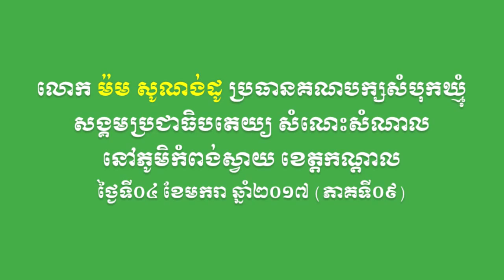SBK105-លោក ម៉ម សូណង់ដូ សំណេះសំណាលនៅភូមិកំពង់ស្វាយ ខេត្តកណ្តាល (ភាគទី០៩)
នៅថ្ងៃទី០៤ ខែមករា ឆ្នាំ២០១៧ លោក ម៉ម សូណង់ដូ ប្រធានគណបក្សសំបុកឃ្មុំសង្គមប្រជាធិបតេយ្យ និងថ្នាក់ដឹកនាំមួយចំនួនគណបក្ស បានអញ្ជើញទៅជួបសួរសុខទុក្ខសំណេះសំណាលជាមួយសកម្មជនគណបក្ស និងប្រជាពលរដ្ឋនៅភូមិកំពង់ស្វាយ ឃុំកំពង់ស្វាយ ស្រុកកៀនស្វាយ ខេត្តកណ្តាល (ភាគទី០៩)